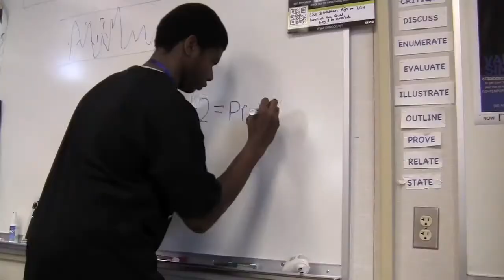Like A Pio